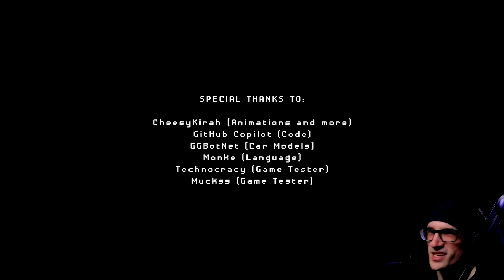Filled with Freedom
Filled with Freedom - This is your grandparents' house. They had lived here for 43 years and now the house is all yours. Your parents never told you much about them. You were always wondering who they really were, since you were a kid. Maybe, today, everything will change...